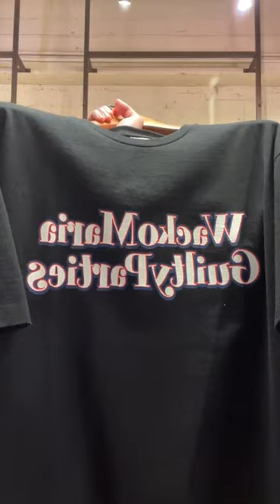23/4/8 商品紹介【ワコマリアWACKO MARIA】【クーティーCOOTIE】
宮城県仙台市にあるセレクトショップ
HEMSTITCH(ヘムステッチ)

WACKO MARIA ワコマリア
COOTIE PRODUCTIONS クーティープロダクションズ
ANTIDOTE BUYERS CLUB アンチドートバイヤーズクラブ
ROTTWEILER ロットワイラー
DELUXE デラックス
REMI RELIEF レミレリーフ
CAPTAINS HELM キャプテンズヘルム
BANKS バンクス
TCSS ティーシーエスエス
THE NORTH FACE ノースフェイス
GARNI ガルニ
ANASOLULE アナソルール
CONVERSE コンバース
THM ザハードマン
WAX ワックス
CookMan クックマン
ROARK REVIVAL ロアークリバイバル
Ralph Lauren ラルフローレン
CONVERSE コンバース